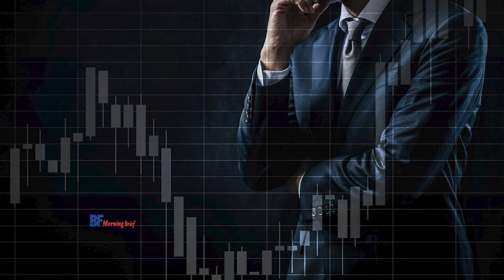เจพี มอร์แกน ชี้ตลาดหุ้นในกลุ่มตลาดเกิดใหม่อาจให้ผลตอบแทน 20% ในปี 2021